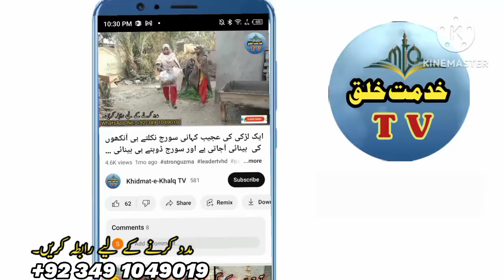آج اس اپائج بچے کو جینے کی ایک نئی امید مل گئی | اللہ پاک تیرا شکر ہے | Poor People Stories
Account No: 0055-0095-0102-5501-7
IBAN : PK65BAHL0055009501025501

Bank Name: Bank Al Habib Limited